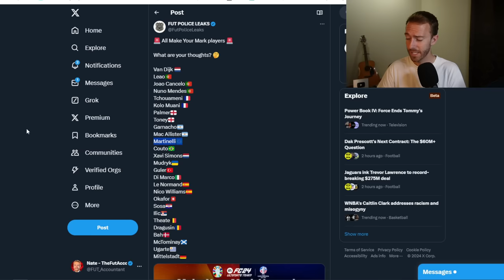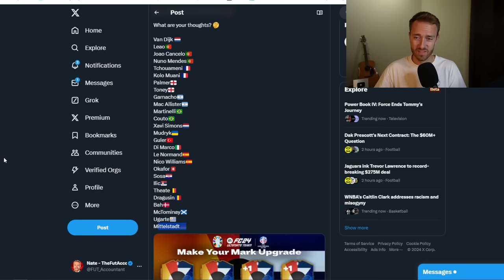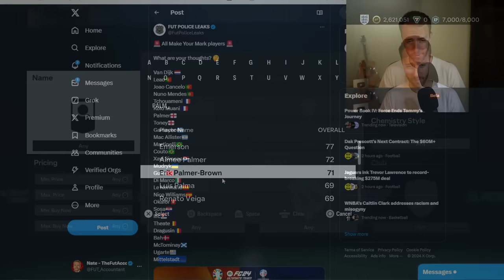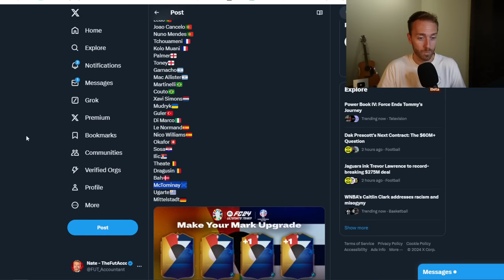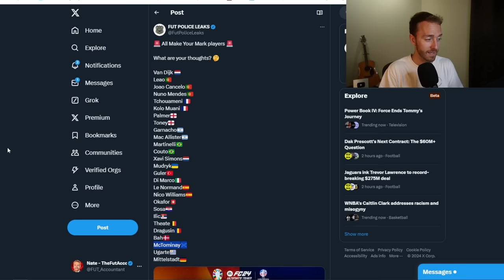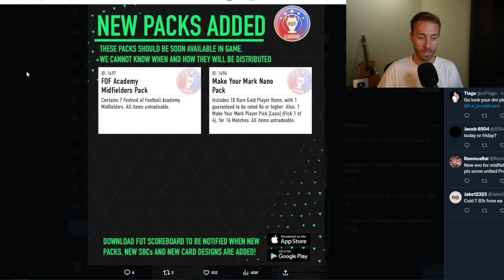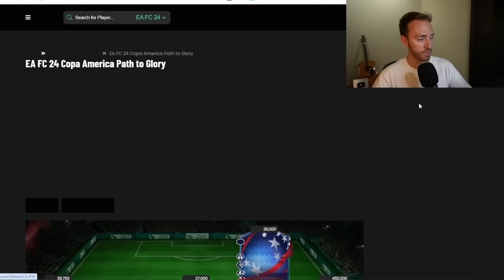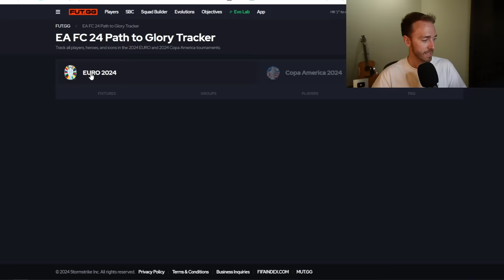It ALL Starts TODAY!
Euro 2024 started STRONG with the Path to Glory promo, but today we move onto Make your Mark!